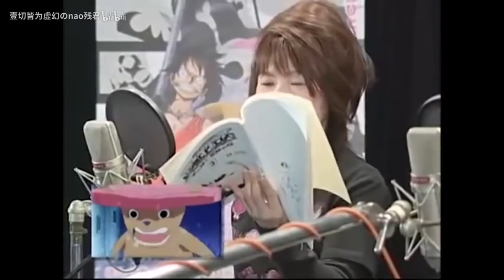这些著名角色居然是小姐姐【声优配音现场第一期】